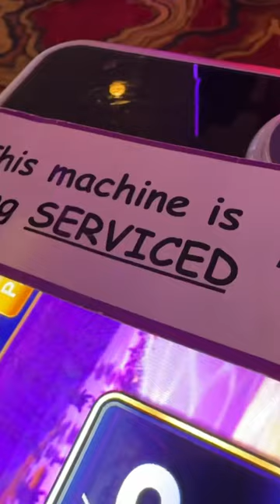Jackpot handpay GOLDFISH FEEDING TIME